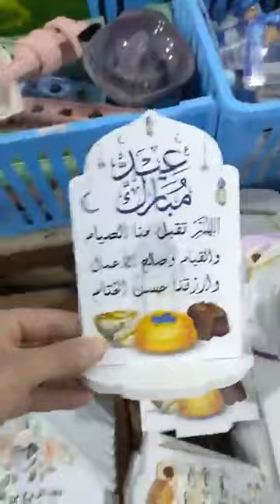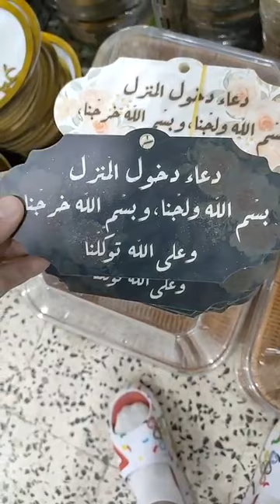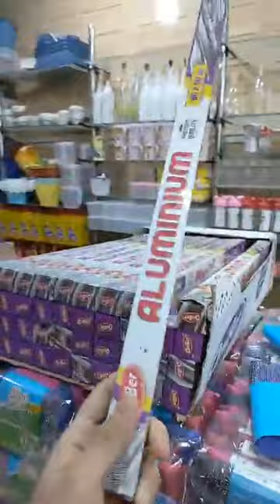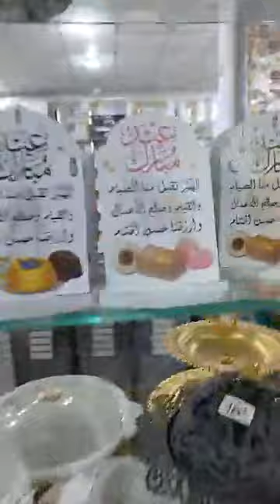جديد بزار السلطان ولد حدة سطيف مقابل مسجد ١٠١٤سطيف